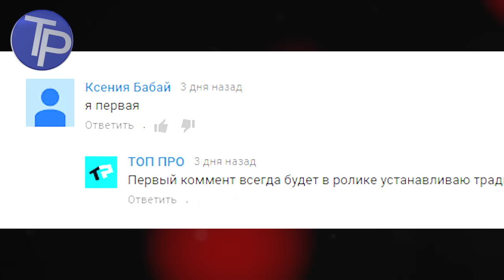ТОП САМЫХ КРАСИВЫХ ЖИВОТНЫХ В КОНТАКТЕ ВК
В этом видео я собрал только самые красивые животные
В КОНТАКТЕ ВК которые не только красивые но и милые.Мир животных достаточно обширны и сама жизнь животных довольно не плоха.Так что предлагаю вам посмотреть это видео про животных до конца.Приятного просмотра.